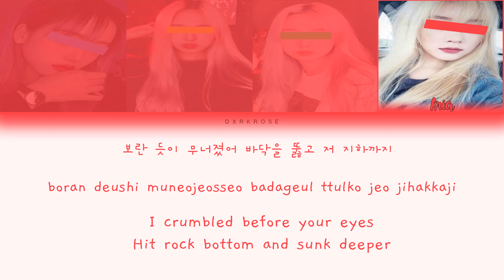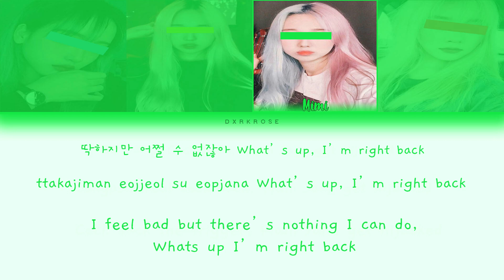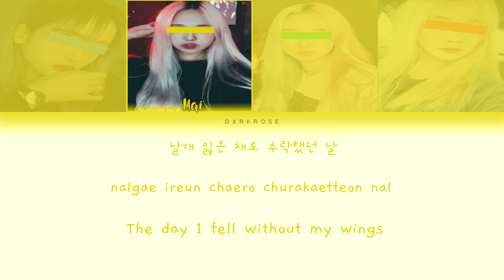HOW WOULD Neon Ink (네온 잉크) | HOW YOU LIKE THAT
HOW WOULD NEON INK 네온 잉크 SING HOW YOU LIKE THAT.

• Artist: BLACKPINK
• Song ♫: HOW YOU LIKE THAT
• Released: 26.06.20

This is a fanmade lyrics video using me and my friends/sister for how you like that.